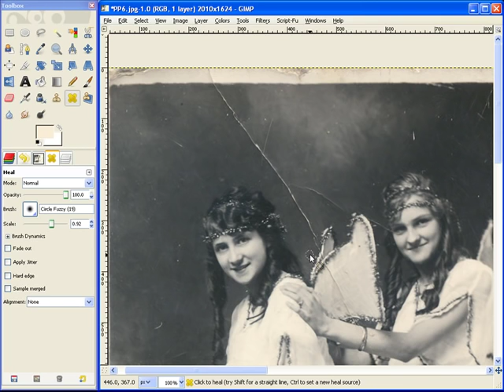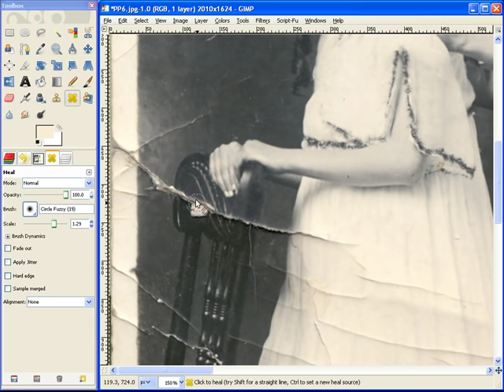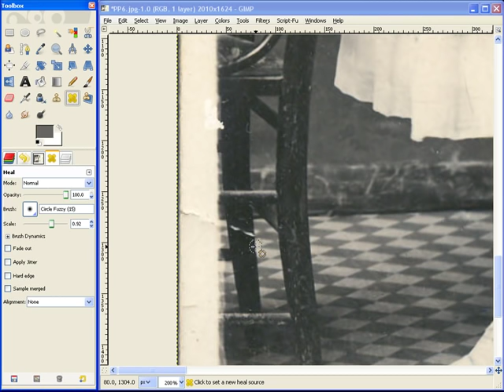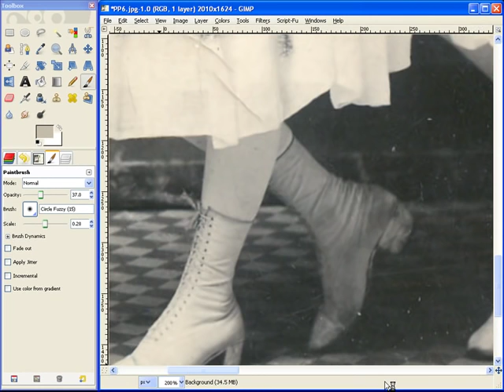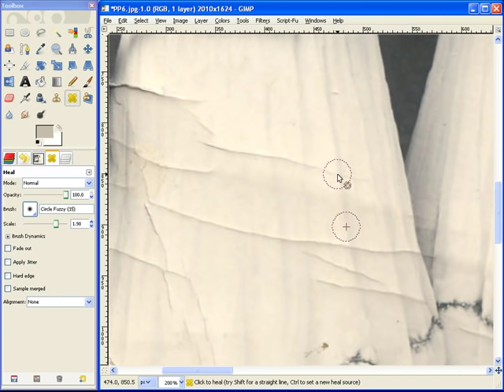Wrinkle Repair In Old Photos Part 2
In this video I show how to click and drag the Heal Tool to speed up wrinkle repairing in old photos With GIMP (free open source program) . Other tools I used in this video are cloning, and paint brush tools.